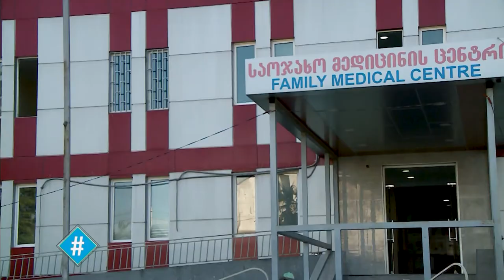ჰეშთეგი / სრული გადაცემა - 06.05.2021